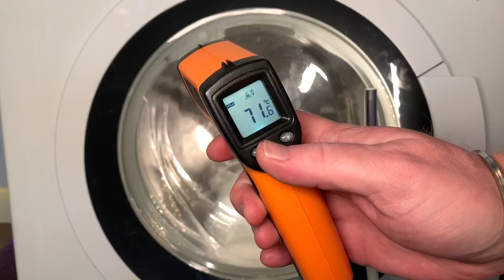Bosch Exxcel 8 Vario Perfect WAQ28461 8kg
Bosch Exxcel 8 Vario Perfect WAQ28461 8kg 06/2014 Cotton 90c Cycle